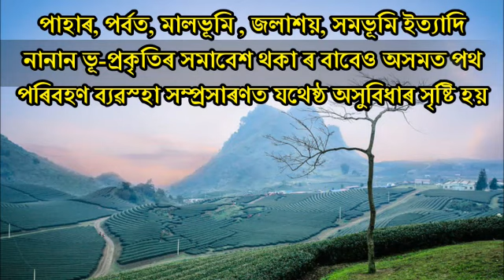class x/ social Science/problems of transportation of Assam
By Ranjit Bikash Chetia,GBC HS School